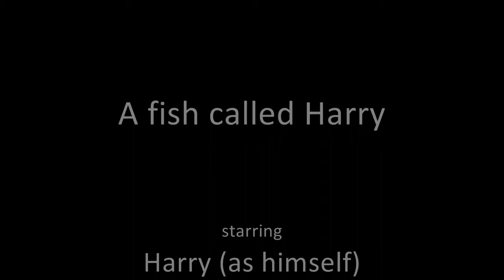Sturgeon (Harry) Feeding at Eccleston Delph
Yu Diving offer high quality Scuba Diving Training in Manchester, Cheshire & Lancashire. If you would like to see more of this beautiful fish check out our photographic collection If you are looking for a first class diving experience - including the chance to see this beautiful fish - contact us through